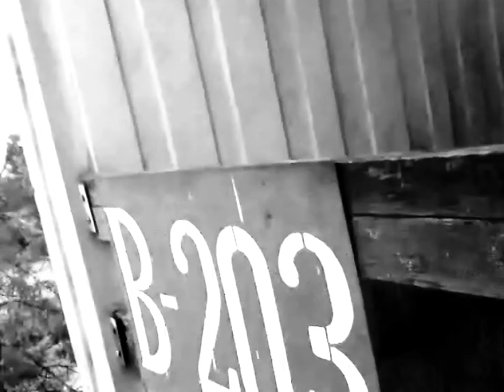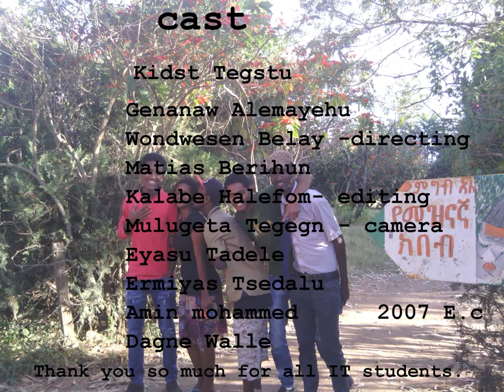Ethiopia/Haramaya Universty/Information Technology/oldies short Cerographic movie